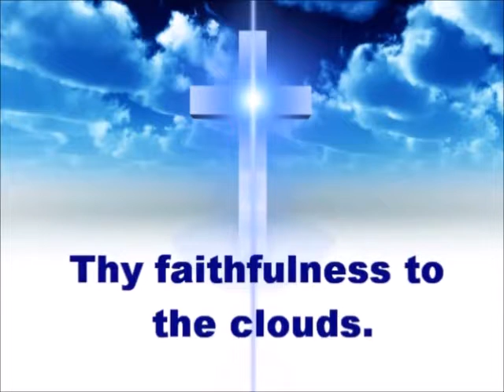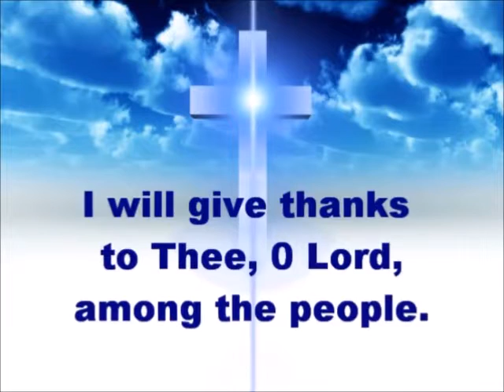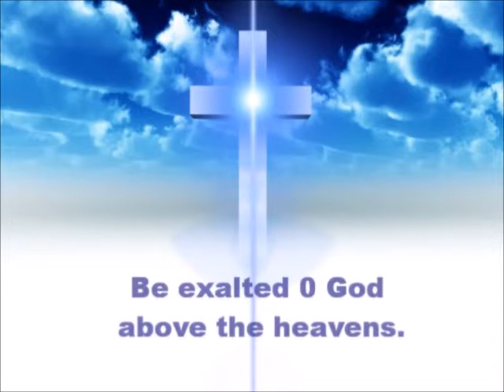Be Exalted O God Song Lyrics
Verse I: I will give thanks to Thee, O Lord, among the people.
I will sing praises to Thee among the nations
For Thy steadfast love is great, is great to the heavens
And Thy faithfulness, Thy faithfulness to the clouds.

Refrain:
Be exalted O God above the heavens.
Let thy glory be over all the earth
(Repeat Refrain)

(Repeat Verse I and Refrain)

Let Thy glo--ry
Let Thy glo--ry
Let Thy glory
Be over all the earth